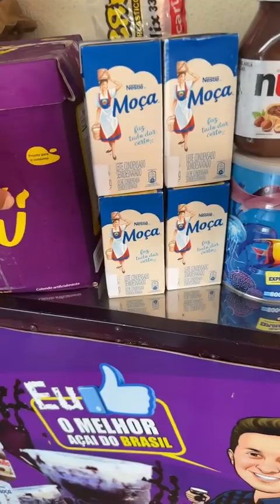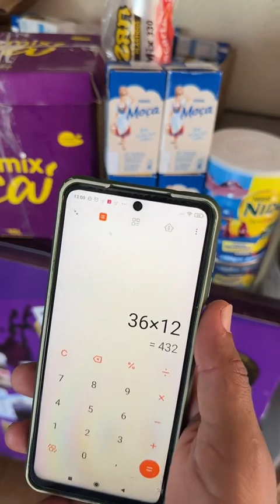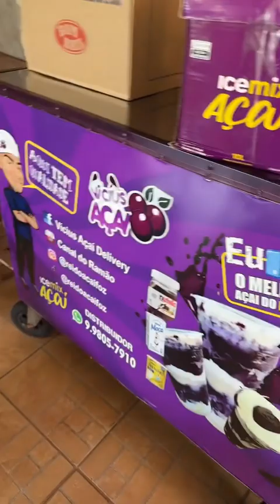Quanto de Lucro em 1 Caixa de Açaí 🤑